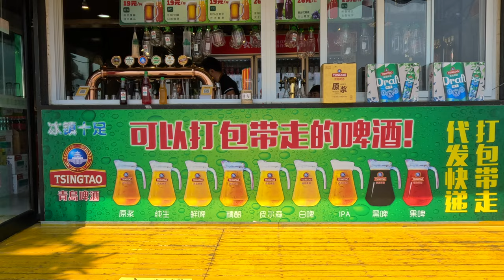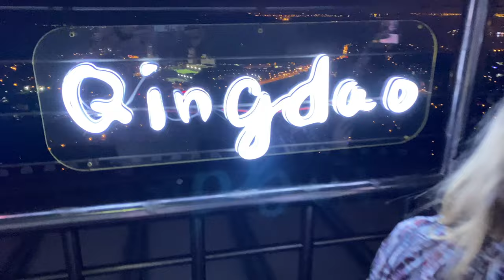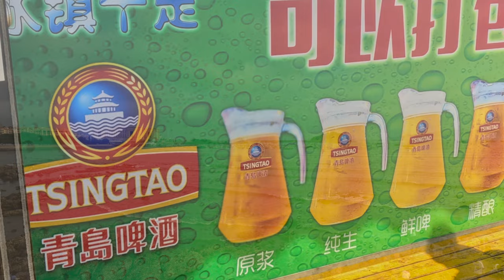Qingdao is the BEST City in CHINA. Here's Why!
I've been living in Qingdao, China since 2019. Here are my favourite things to do in the city.

0:00 Qingdao
1:49 Hiking
3:35 Beaches
4:39 Landmarks